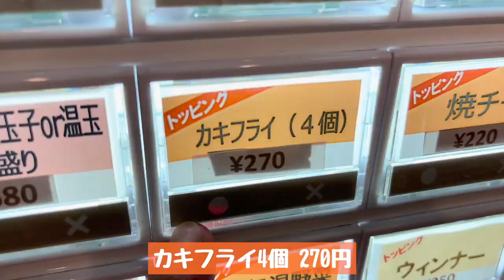７月最後の動画なんですけど…ね！！！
翔ちゃんの日常（週４本）投稿中！！！

翔ちゃんのプロフィール🙋‍♂️
・1999年（平成11年）6月24日生まれ
・出身地 千葉県野田市
・好きな食べ物 寿司
・黒猫の「やまと」白猫の「ムタさん」と暮らす
・独身
・身長 168cm
・体重 83キロ（減量中）
・現在配達のバイトで生計を立てる
・サンリオの推しはタキシードサム

翔ちゃんのいままで📖
・2016年2月 YouTube活動開始（High School Channel 『現アクシデンターズ』に加入）
・2017年7月 個人チャンネルを設立

・2022年9月-グループを卒業しソロ活動へ

贈り物、お手紙などの宛先はこちら🎁
(※生物、冷蔵便は受け取りができません)
〒153-0042
「株式会社Kiii (翔ちゃんBASE)」宛